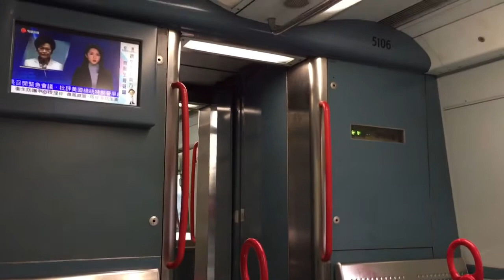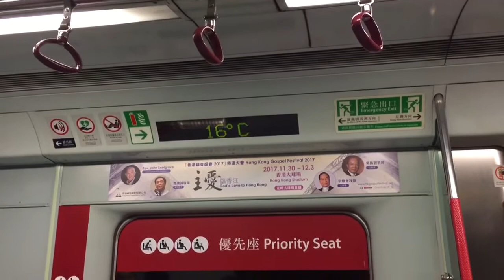L東鐵漫遊 (KTT/MLR/MLR車門開關/發動聲響/吊環扶手/座位/顯示屏)